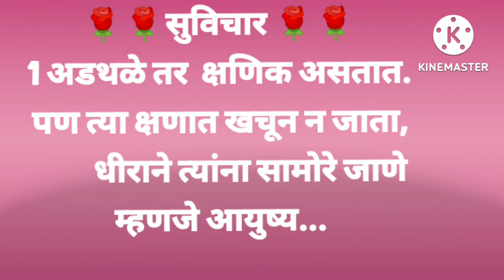आजचा सुविचार 6/8/2022